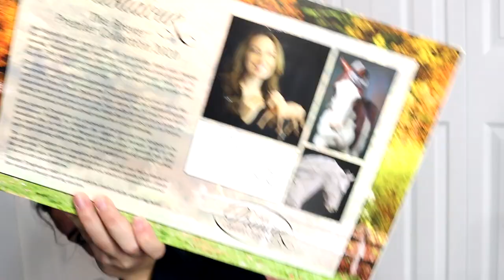TROUBADOUR - Breyer Premiere Club UNBOXING